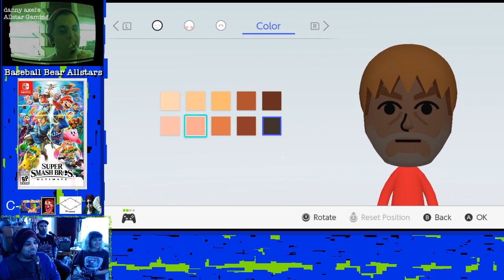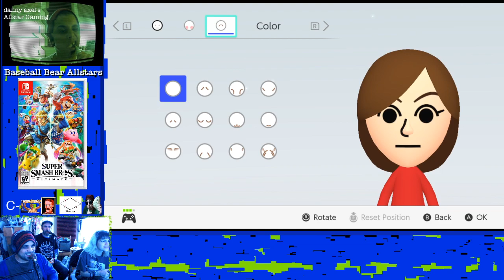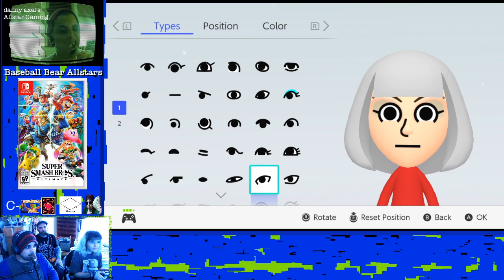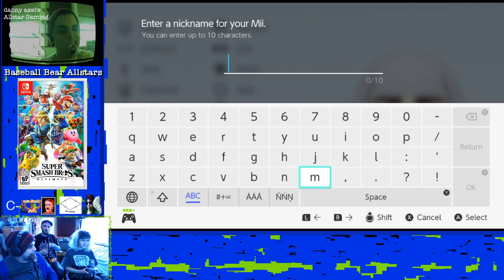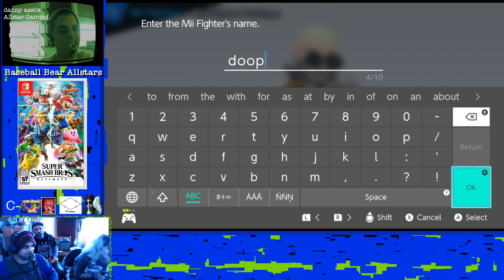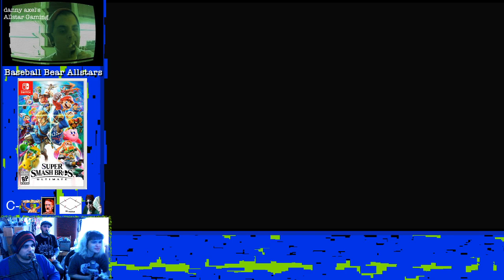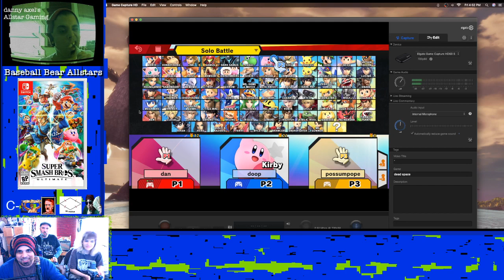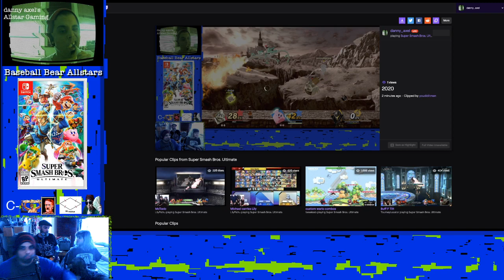Baseball Bear Allstars Playing... Super Smash Bros. Ultimate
you have never seen this many fantastic eyebrows at once. say your prayers.